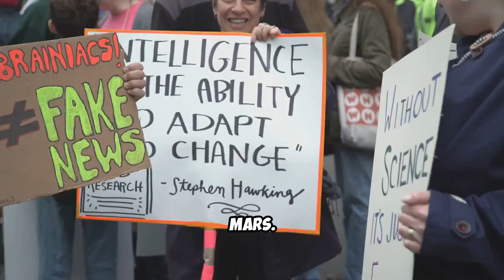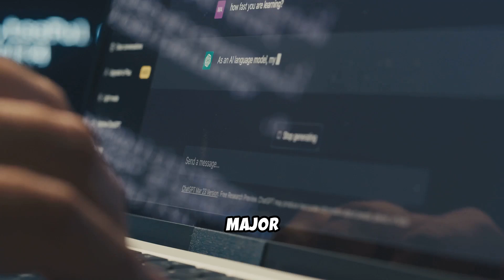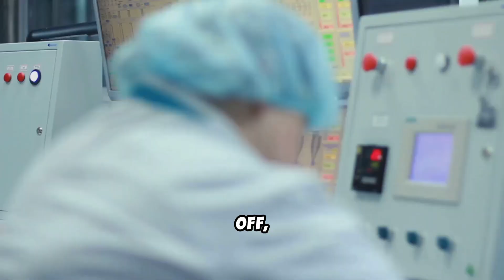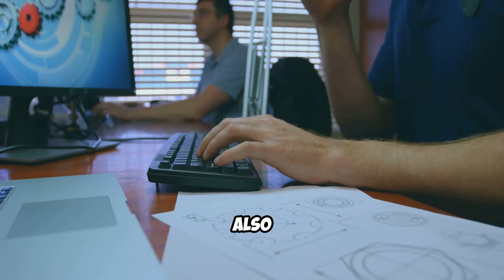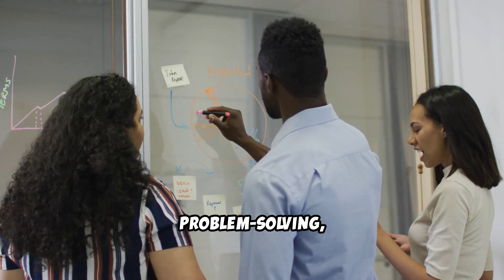"Elon Musk's Robots: The Future of Work by 2030 – Revolution or Risk?"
The rise of Elon Musk's robotics and AI technologies is reshaping how we view the future of work. Will robots enhance productivity and open new job opportunities, or will they lead to a significant loss of traditional roles by 2030? Join us as we dive into the potential impacts of automation, explore the balance between innovation and employment, and discuss how we can prepare for a robotic workforce. The future is closer than you think!